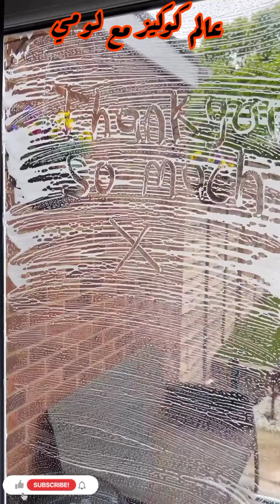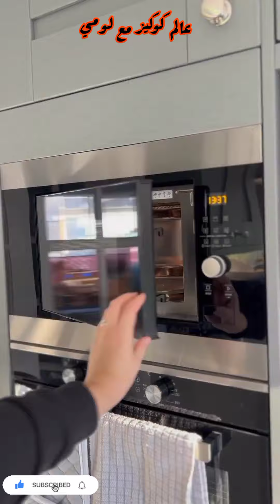سيدة كل أولوياتها النضافة حققت من الروتين ما يثير حماسة كل السيدات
عاملين ايه يا اميراتي؟
يارب تكونوا بخير النهارده احنا مع بعض بفيديو مميز  لسيدة تعشق النظافة مشتريات كلها فعالة في بيتها وكل اولاوياتها النضافة والحيل السحرية لمنزل يشرق من جماله💜💜

هنشوف سيدات من جميع انحاء العالم نتعرف على عادات وتقاليد جديدة وافكار جديدة نتعلم منهم كل جديد زي السيدة التركية و السيدة العربية و السيدة الاجنبية و السيدة الايرانية و السيدة الاسيوية و السيد الافريقية 😍😍😍 ...فيشرفني وجودكم معايا عشان ما تفوتوش اي فيديو جديد ان شاء الله😘
​​أفكار_منزلية كراكيب سيدة سيده منوعات تنظيم_البيت أدوات_منزلية
جديدي منزلك بأحدث الأجهزة والأدوات الرائعة لمنزلك أدوات ذكية ، أحدث الأدوات المنزلية ، أدوات ذكية للمنزل ، اختراعات لمنزلك الصغير ، تكنولوجيا ذكية ، أدوات مطبخ ، أواني متعددة الاستخدامات ، أدوات متعددة قناة نانا شروق علام تسنيم هوم الاستخدامات ، أدوات مساعدة لكل منزل ، أحدث الأدوات ، الأجهزة المنزلية ، أجهزة كهربائية، أجهزة منزلية ،أدوات مطبخ ، أدوات لكل منزل ، أدوات جديدة ، أحدث الاختراعات. BEST HACKS & GADGETS FOR SMART PET OWNERS | Smart Appliances For Every Home | proyectos faciles Smart Appliances, Gadgets For Every Home/ Versatile Utensils(Inventions & Ideas)/ MakeupKitchen جديد الادوات المنزلية اجهزة ذكية/ادوات منزلية متعددة الاستخدامات/اختراعات وابتكارات/افكار وحيل
افكار وحيل التنظيم وتنظيف المنزل اختراعات منزلية افكار وحيل منزلية افكار وحيل التنظيم المطبخ افكار وحيل التنظيم الحمام
افكار وحيل التنظيم افكار وحيل جديدة لمنزلك.
. Its a time to upgrade the lifestyle and to make your home a lot smarter then usual with our ArtKogoodies. From kitchen to homedecor to beautysupply to technology we supply items from each niche. These creativegadgets are on another level that everyone loves to use. back-case, air pods, tripods and much more. In taking the consideration the needs of recent generation we have designed magnificent series for gadgets and inventions that are at another level. Technology and Smartgadgets are always our first priority. NewInventions cant be complete without phones, mobile. We have an exceptional range of phones accessorizes with variable colors and features. Homedecor without homeappliances can never go. Appliances that are latest, trending, vibrant as well modest is something each one us look for. These homeappliances are way smarter and intelligent to create a positive and intelligent environment at your home and to upgrade it to a smarthome with our appliances and gadgets. We recommend these appliances for every home due to their handy features. Get our homeappliaces and upgrade you home to a smarthome you always desired for. 😍😍